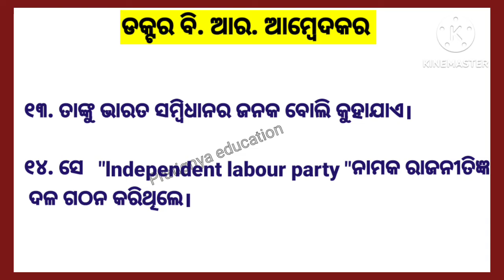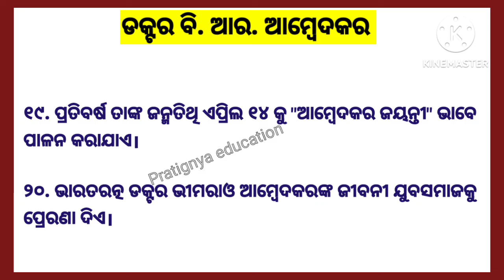Dr B.R. Ambedkar Odia Essay||Dr B.R. Ambedkar Biography in Odia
Your Queries 👇🏻
Dr.b.r ambedkar biography in odia
ambedkar life story in odia
speech on ambedkar jayanti
speech on br ambedkar in odia
dr br ambedkar in odia
ambedkar jayanti speech in odia